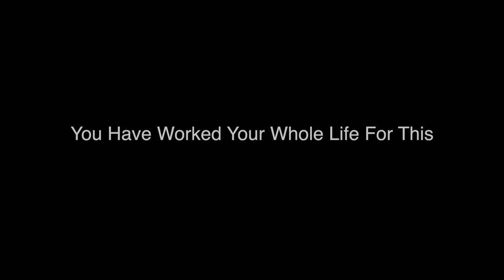The Fight Game- Joe Solecki Dana White Contender Series July 9th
Joe Solecki has been training his whole life in martial arts for the chance to get his shot at the UFC. Everything will come full circle on July 9th on Dana White Contender Series. The Fight Game is a Documentary series telling stories within combat sports.